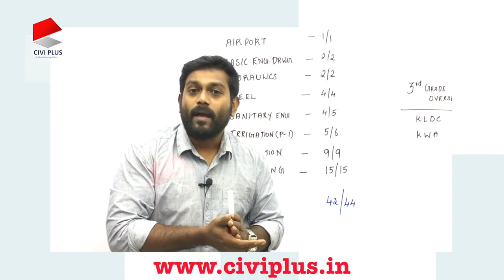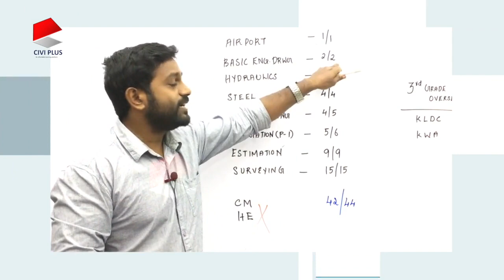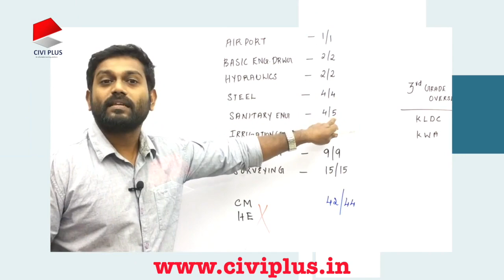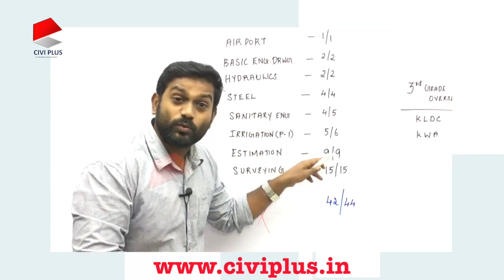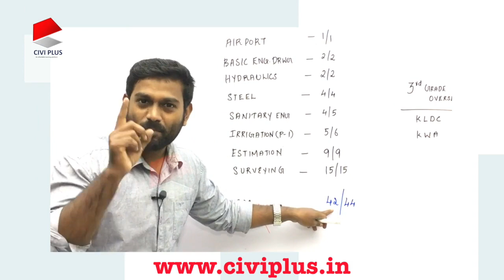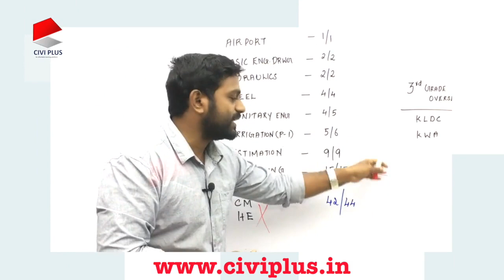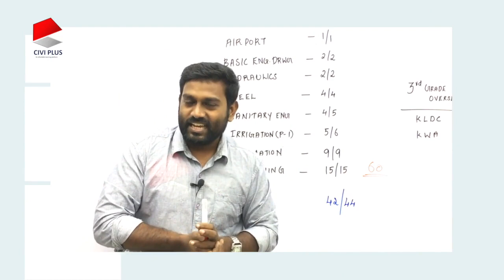SEPTEMBER 24 EXAM ANALYSIS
PSC Civil engineering Coaching !!!

we provide recorded lectures test series study materials regular quizzes and much more..